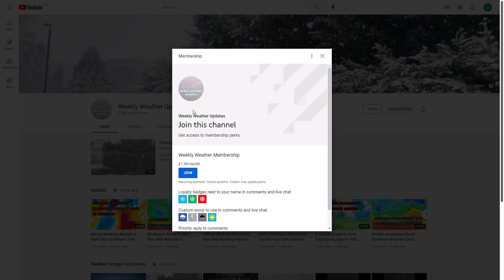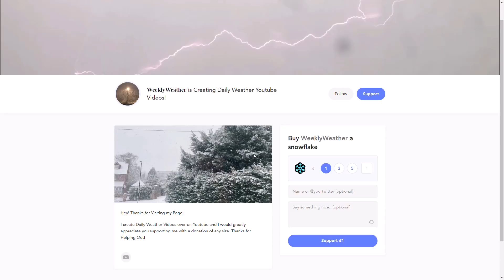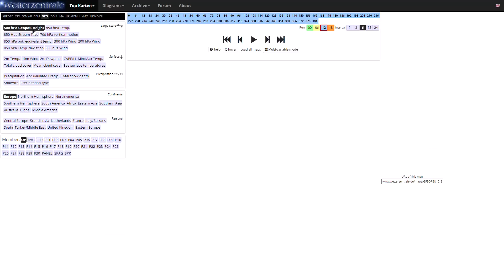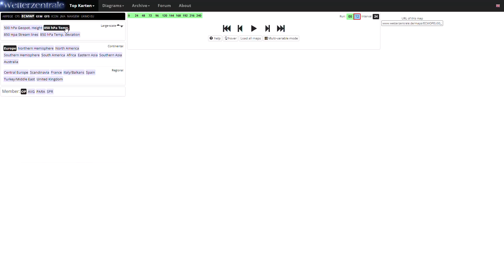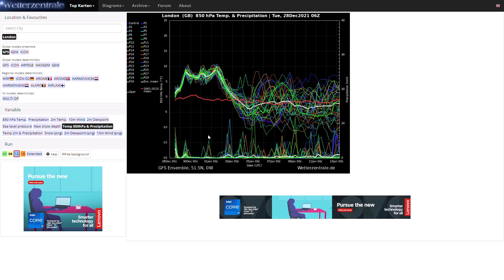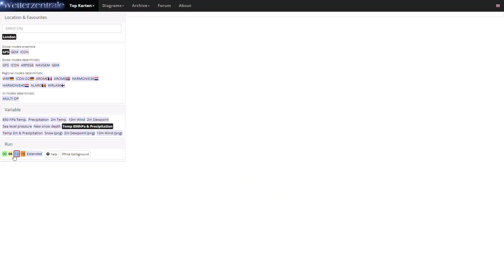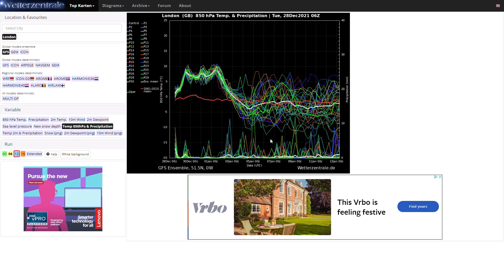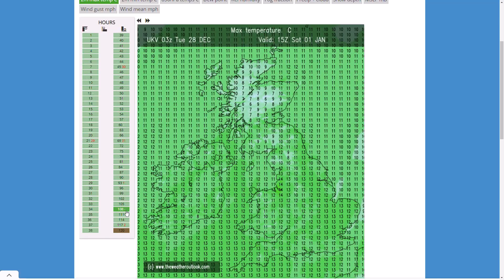Models trending Much Colder for January? 28th December 2021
00:00 Channel Membership and Buymeacoffee
02:17 GFS Operational Run
07:21 GEM Operational Run
09:42 ECMWF Operational Run
10:58 ECMWF Ensembles
14:26 GFS Ensembles
16:52 UKMO (High Resolution) Precipitation/Temperature Charts